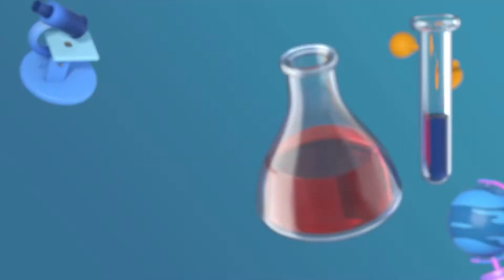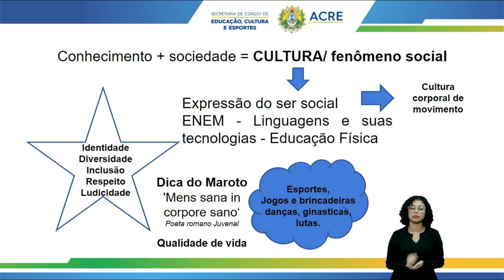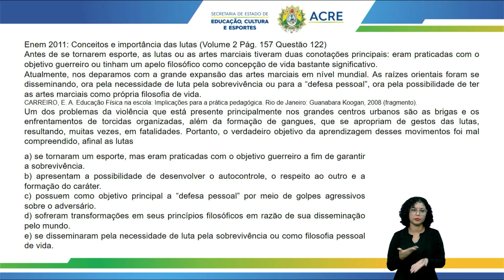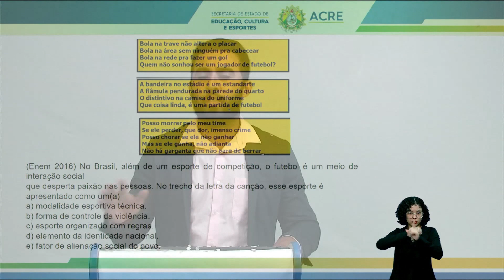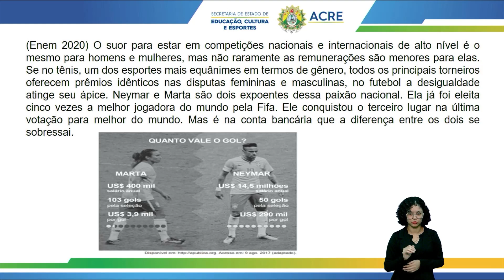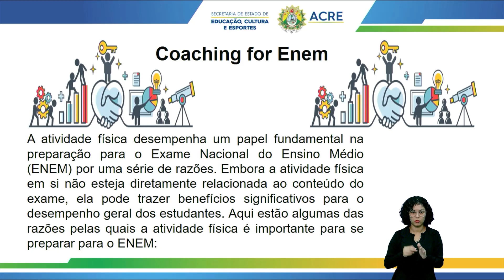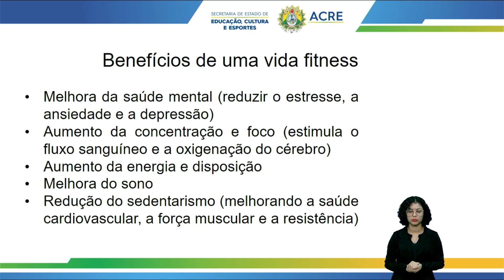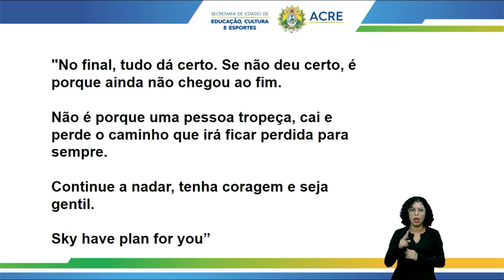Pré Enem - Educação Física - Maratona Enem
Aula de Educação Física.
Tema: Maratona Enem.
Professor: André.